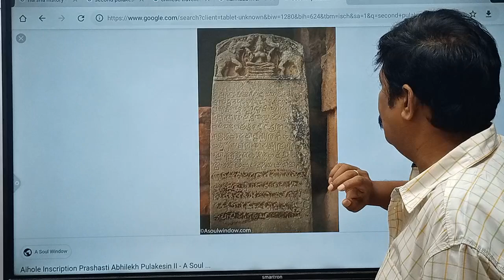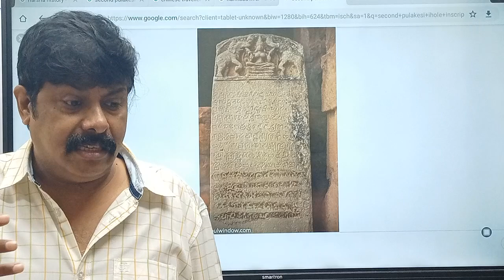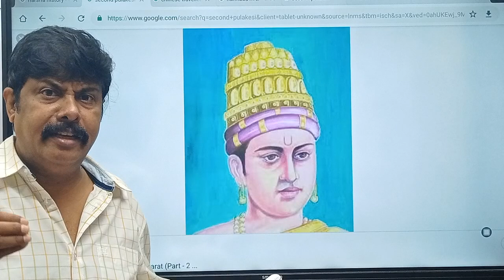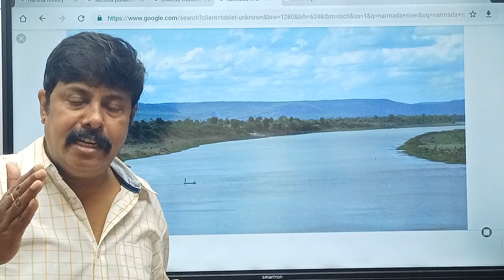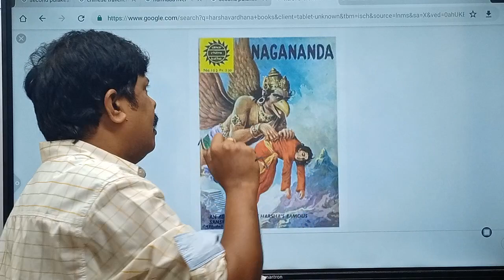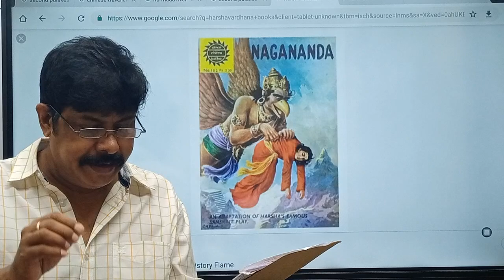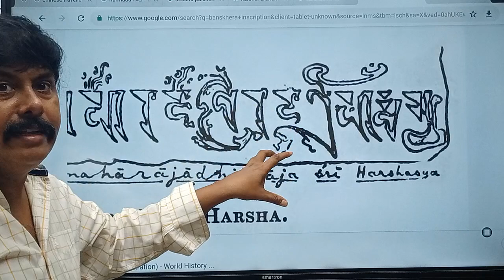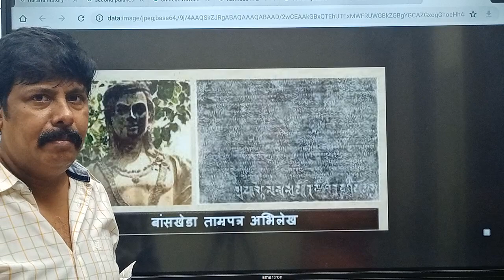APPSC TSPSC UPSC : యుధ్ధం - Harsha x second pulakesi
Hi Nanna,
Rafi Sir's Indian History Concept based Objective book (Telugu Medium) is released  t and contains 340 pages and 3700 Objective Questions and Answers.

To purchase this book, please follow the steps below: 1.Pay ₹400 (including speedpost/courier charges) to 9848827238 using phonepe or googlepay and send the payment screenshot, as well as the delivery address, to  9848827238 using whatsapp.

 Act quickly; only few copies are available.
Nanna twaraga order cheskondi.Thank you. First come First serve.
Mee annaya History Rafi Sir.

APPSC Group-2  AP History books(according to new syllabus) Cost - 800
(including speed post and courier charges)
(Concept theory book+ Objective book)

Method of payment :
1.Pay the required amount to 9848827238 using either of phonepe or googlepay
2.Send the payment screenshot/details along with the  complete destination address(along with pincode and Door Number) to 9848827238 on whatsapp.